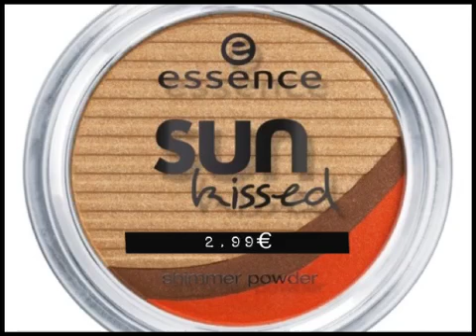Trend Edition essence Sun kissed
Ab Mai-April im Handel.
Gegen den Winterblues.